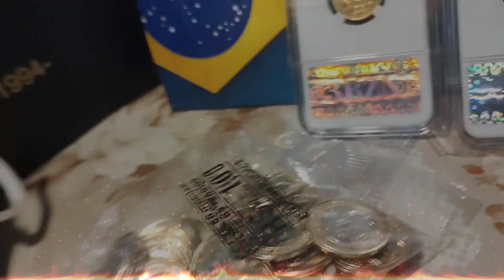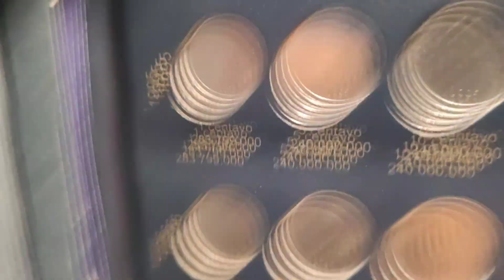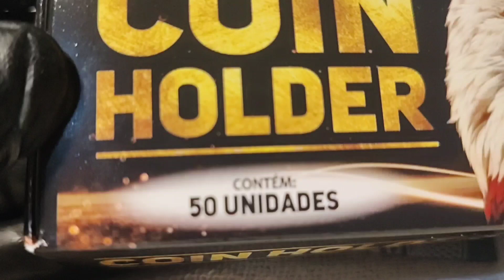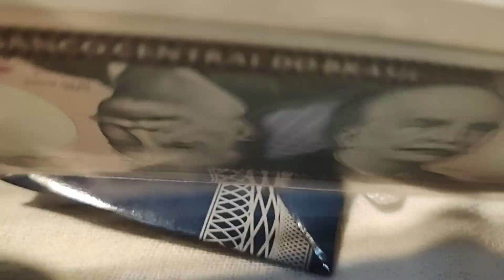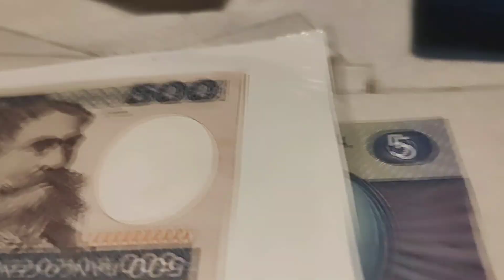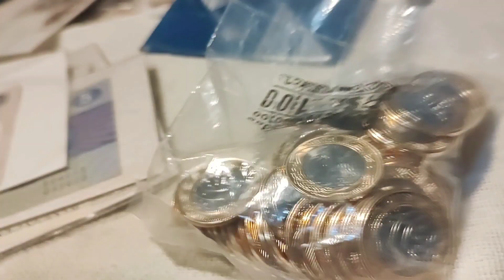Álbum Feito Por Encomenda + Cédulas B4ratinhas e Moedas do Real em Álbum Inédito